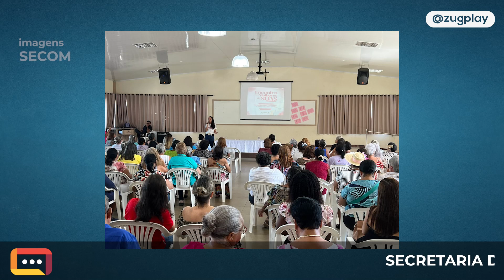Secretaria de Assistência Social de Ipatinga promove encontro com mulheres do SUAS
A Prefeitura de Ipatinga, por meio da Secretaria Municipal de Assistência Social (SMAS), promoveu nesta quarta-feira (1), na Paróquia Cristo Libertador, no bairro Canaãzinho, um encontro com as mulheres do Sistema Único de Assistência Social (SUAS) em alusão ao Dia Internacional da Mulher, que é comemorado no dia 8 de março. Veja os detalhes: